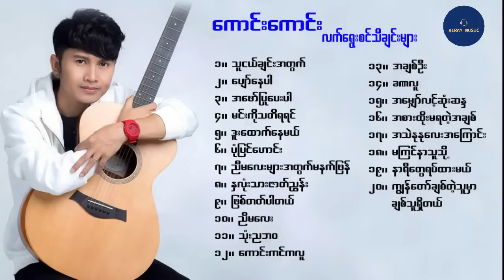ကောင်းကောင်း (Kaung Kaung) လက်ရွေးစင် သီချင်းများ